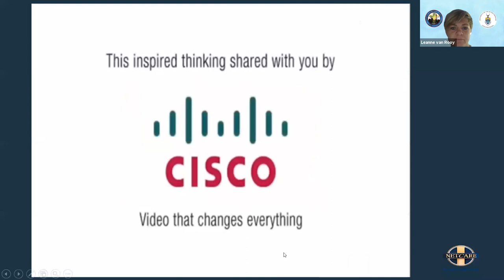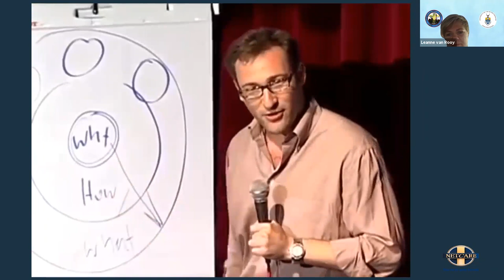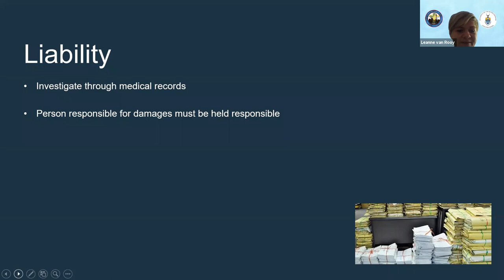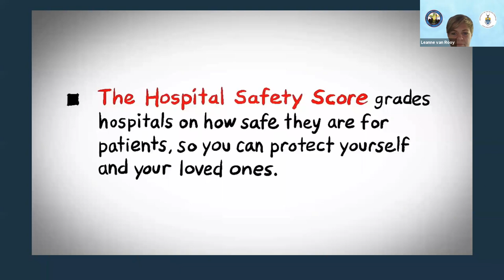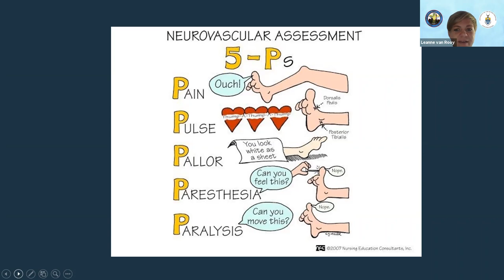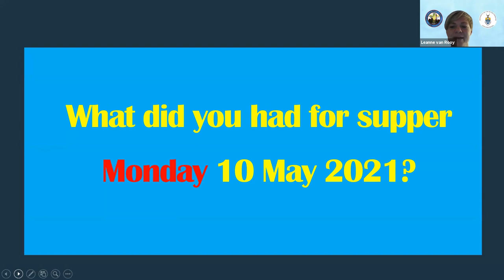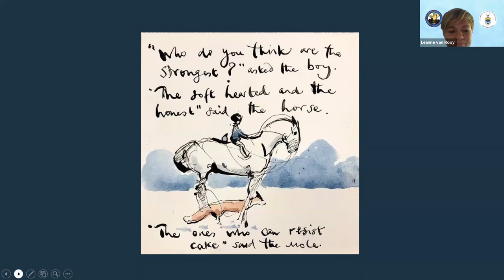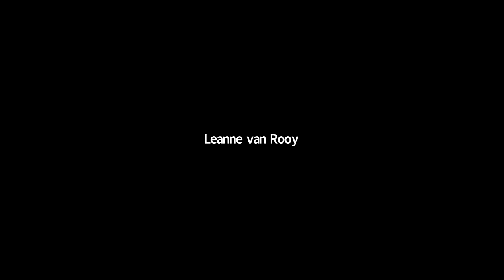Documentation & Record Keeping